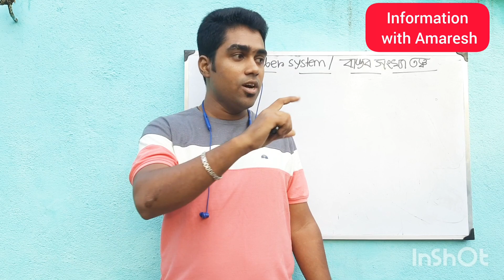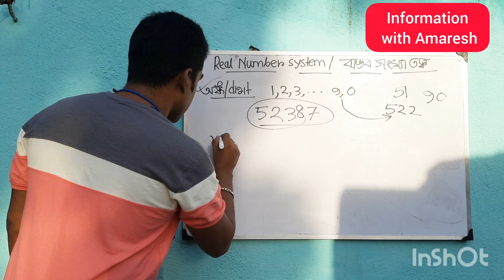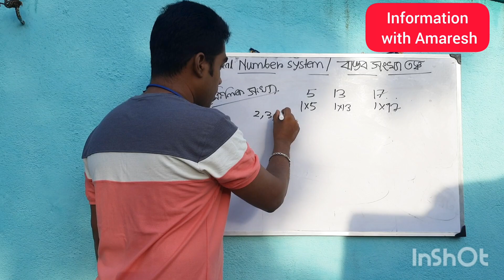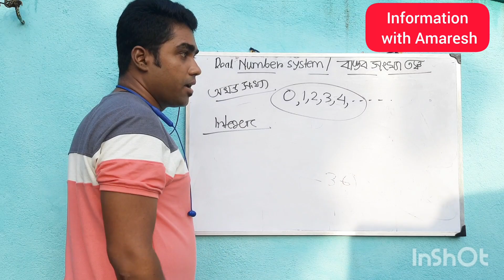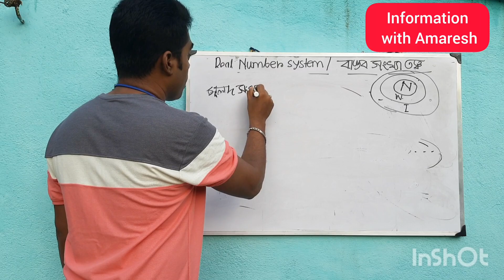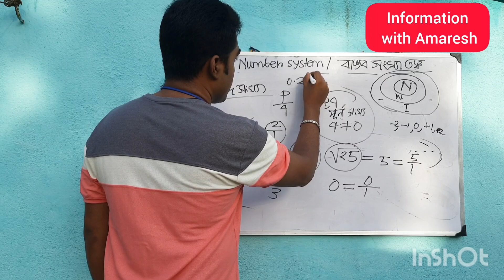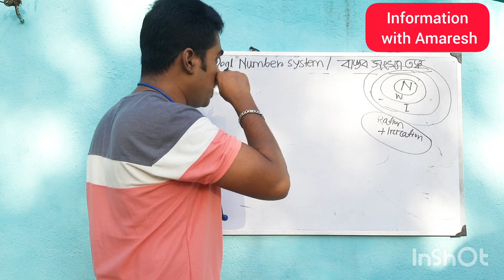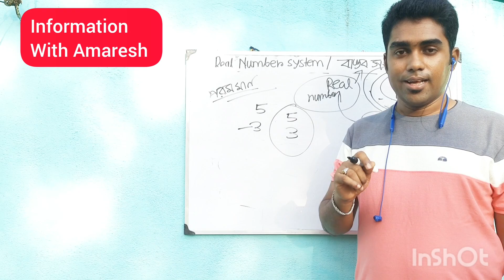Real Number। বাস্তব সংখ্যা সম্পর্কিত ক্লাস।উদাহরন সহযোগে বিস্তারিত তথ্য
ভিডিওটি সম্পূর্ণ দেখলে ছাত্র ছাত্রীরা এবং চাকরিপ্রার্থীরা বাস্তব সংখ্যা সম্পর্কে অনেক অজানা জ্ঞান অর্জন করবে এবং তাদের অস্পষ্ট ধারণা দূর হবে।